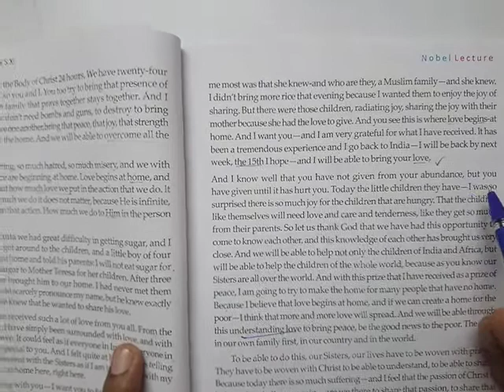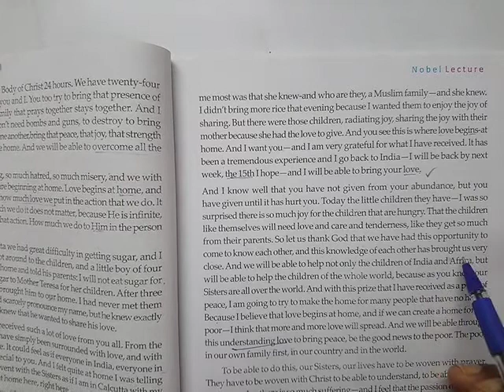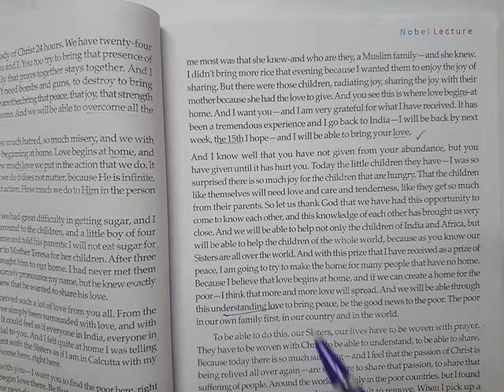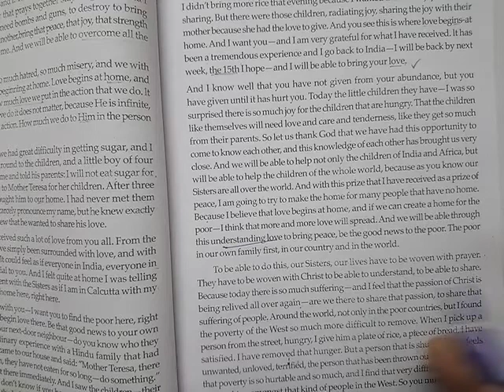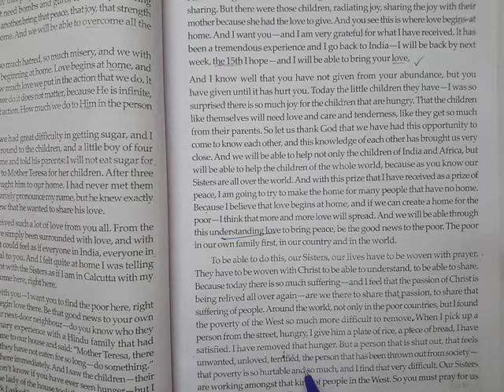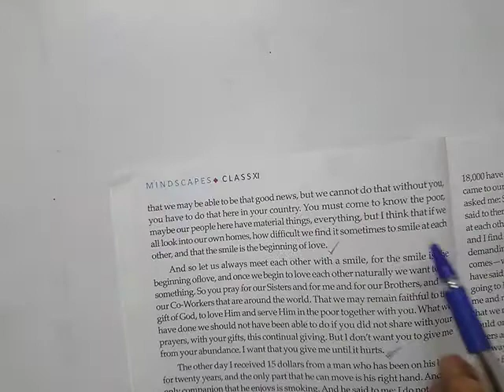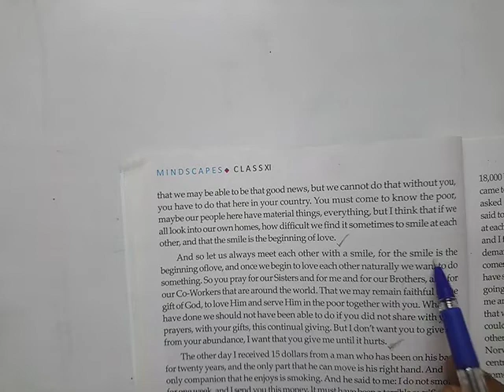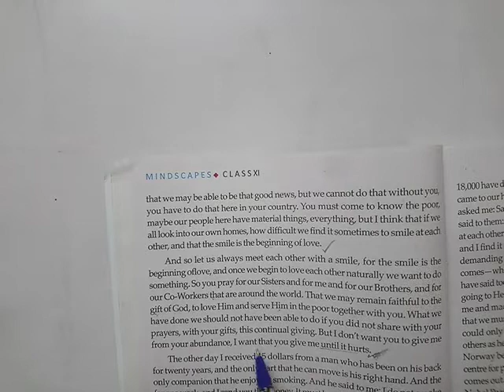Class XI, English, Nobel Lecture, L-5